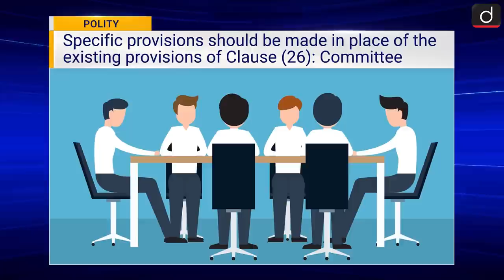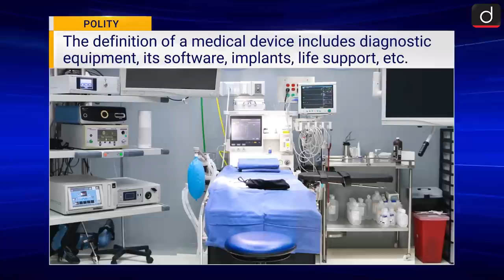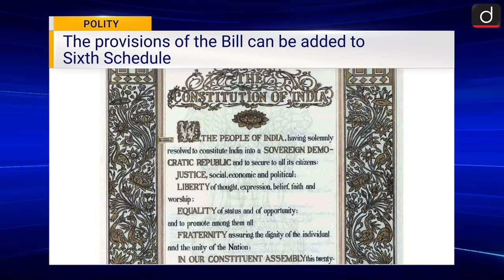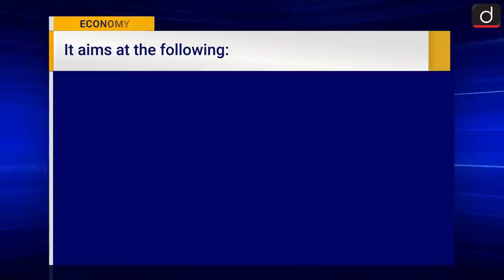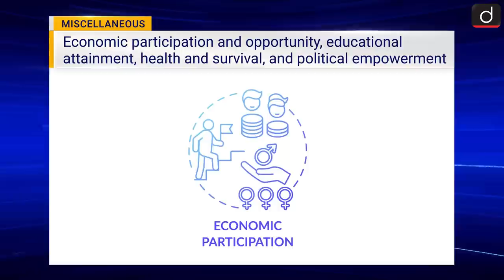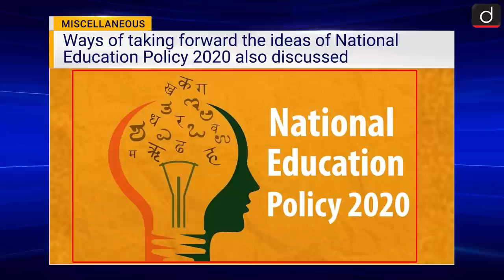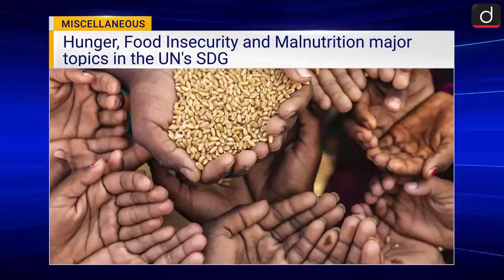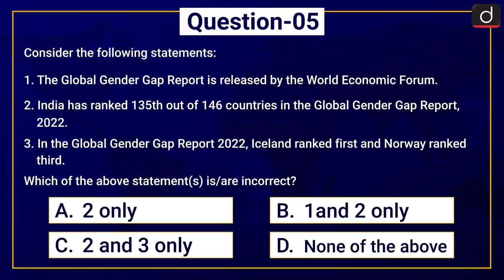Current News Bulletin (8 -14 JULY 2022) | Weekly Current Affairs | UPSC Current Affairs 2022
In Drishti IAS Current News Bulletin, Pooja Dwivedi brings to you a summary of news events that happened last week. In this episode we have covered important current affairs topics like  Mediation Bill, Supreme Court Call for Reform in Bail Law, Regulation of medical devices, Meghalaya Tribal Council, National Emblem, RBI sets up system to settle trade etc.

Recently, The Ministry of Health and Family Welfare has released the draft ‘Drug, Medical Devices, and Cosmetics Bill-2022’. Under this Bill, e-pharmacy and medical devices will be regulated for the first time in India, the Prime Minister unveiled the National Emblem cast on the roof of the new Parliament building, the Supreme Court has asked the central government to consider introducing a separate bail law on the lines of the bail law of the United Kingdom. The RBI has announced to set up International Trade Settlement mechanism in INR.

Coming to the Science and Technology section, recently, researchers have discovered a new species of the Evergreen tree in Thiruvananthapuram district of Kerala. It belongs to the Miliusa genus. In Environment section, Padmaja Naidu Himalayan Zoological Park has started Red Panda Augmentation Program. The program aims to increase the population of red pandas naturally in the forest.

CONTENTS OF THIS BULLETIN ARE:

              Subject list

POLITY

1. MEDIATION BILL
2. SUPREME COURT CALL FOR REFORM IN BAIL LAW
3. REGULATION OF MEDICAL DEVICES
4. MEGHALAYA TRIBAL COUNCIL

5. NATIONAL EMBLEM
6. SANNATI: ANCIENT BUDDHIST SITE FINALLY IN FOCUS

ECONOMY
7. RBI SETS UP SYSTEM TO SETTLE TRADE
8. THE GLOBAL GENDER GAP INDEX 2022

1. NEW SPECIES OF MILIUSA SPOTTED

2. REWILDING PROGRAMME OF RED PANDAS

MISCELLANEOUS
11. AKHIL BHARTIYA SHIKSHA SAMAGAM
12. 70% INDIANS CAN’T AFFORD HEALTHY DIET

1.   NATURAL FARMING CONVENTION
2. MORE THAN 60 STARTUPS REGISTERED WITH ISRO
3. UNPARLIAMENTARILY WORD LIST 2021
4. ASSASSINATION OF FORMER JAPANESE PRIME MINISTER SHINZO ABE
5. PRIME MINISTER BORIS JOHNSON RESIGNS
6. FIRST ANIMAL HEALTH SUMMIT
7. HAR GHAR TIRANGA NATIONAL CAMPAIGN
8. AWARENESS PROGRAM ON THE DANGERS OF TOBACCO USE